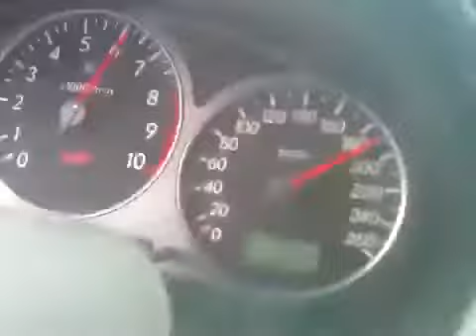SUBARU İLE TÜNELDE BONUS TOPLAMA :D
Tünele girerken aşırı hız sonucu çıkışta bulunan araçlardan bonus toplayan subaru :D